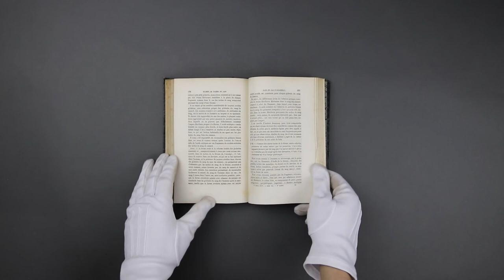Montaigne Auctions - Collectif : 𝘈𝘯𝘯𝘢𝘭𝘦𝘴 𝘥’𝘩𝘺𝘨𝘪𝘦̀𝘯𝘦 𝘱𝘶𝘣𝘭𝘪𝘲𝘶𝘦 𝘦𝘵 𝘥𝘦 𝘮𝘦́𝘥𝘦𝘤𝘪𝘯𝘦 𝘭𝘦́𝘨𝘢𝘭𝘦 (𝘛𝘰𝘮𝘦 𝘐𝘐)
Présentation du Tome II des Annales d'hygiène publique et de médecine légale par un collectif d'auteur composés de : ADELON, ANDRAL, BOUDIN, BRIERRE de BOISMONT, CHEVALLIER, DEVERGIE, H. GAULTIER de CLAUBRY, GUERARD, KERAUDREN, LASSAIGNE, Michel LEVY, MELIER, AMBROISE TARDIEU, TREBUCHET, VERNOIS, VILLERME.
Annales d’hygiène publique et de médecine légale.